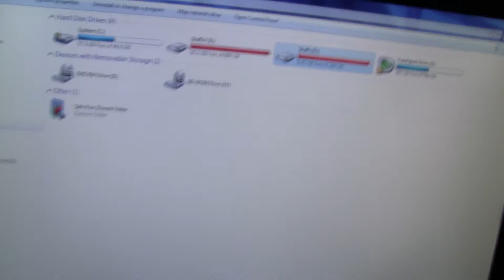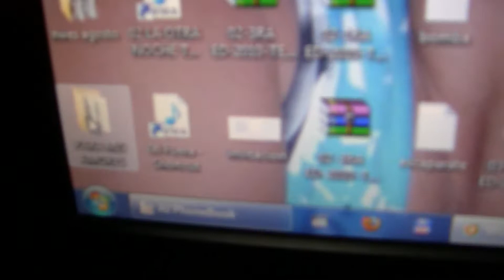Pascal en temp de depression a la Havane, Cuba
Pascal en temp de depression a la Havane, Cuba, je venais daller porter ma femme a l'hopital et disons que j etais tres stresser pour laccouchement, .. je ne tenais plus debout.. :D